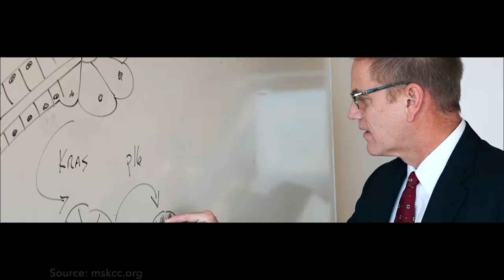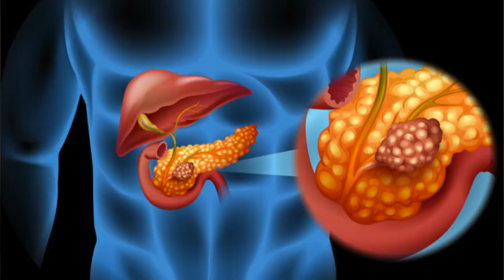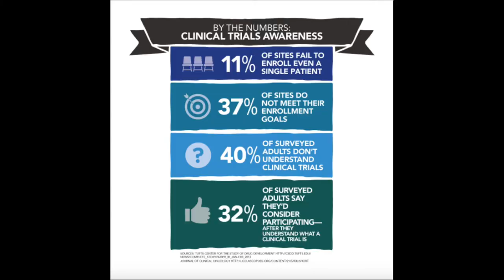Steven Leach, MD, Memorial Sloan Kettering Cancer Center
Dr. Steven Leach, Director of the David M. Rubenstein Center for Pancreatic Cancer Research, Memorial Sloan Kettering, discusses his work in pancreatic cancer research, the greatest challenges to detecting and treating this disease, and his view on the greatest potential for making progress.